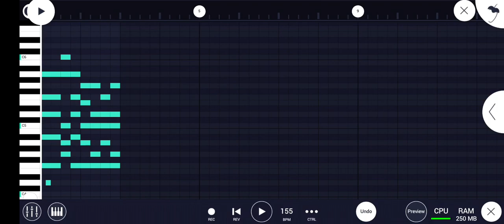new all my fellas remix remake soon